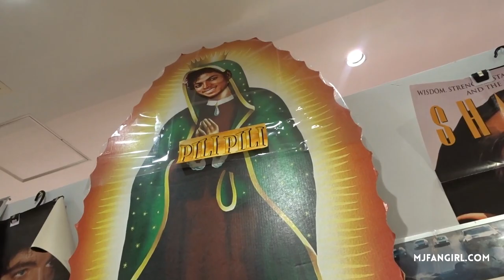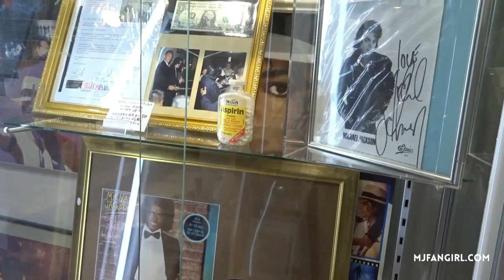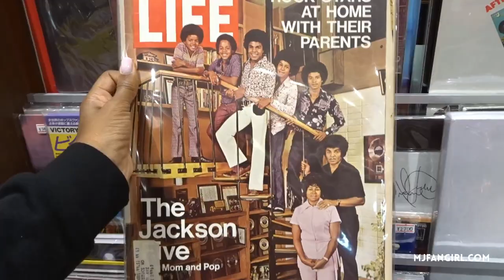MICHAEL JACKSON STORE! THE "I LOVE MJ" STORE IN TOKYO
♡ READ ME ♡

Ahhh! I visited the I LOVE MJ shop in Tokyo! Blog Entry:

NEW ADDRESS (as of 3/2019)
Higashi-Kyoto, Toshima-ku, Tokyo 3-1-3
World Import Building 1 F Sunshine City Alta in (next to kinnikuman shop)

 Visiting this store is a MUST for anyone who is fascinated by Michael Jackson and visiting the Tokyo area.

Signed Michael Jackson merchandise and memorabilia, tour passes, posters, and original film prints. T-shirts. Vinyl albums. Books. Calendars... and the list goes on.

♡ My Dangerous Album Denim Jacket

♡ WHERE I GET MY VINTAGE MJ TEES ♡
Join me on Poshmark, the #1 app to buy & sell fashion. My #1 source for Vintage MJ shirts!

♡ MUSIC ♡
Baby Be Mine by Michael Jackson Miqo Remix

はじめまして。mjfangirlです。日本にも住んだことがある、マイケルジャクソンの大ファンです。 キングオブポップ FOREVER!　💛